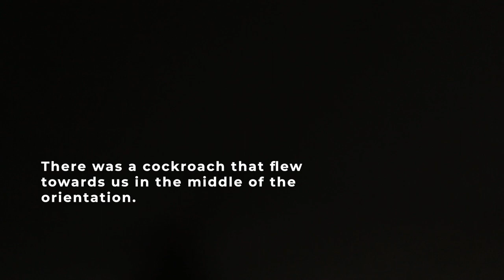Cebu Institute of Medicine Clinical Clerkship Series | Community Medicine 2 Rotation Paknaan Day 1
Join me on my journey as I take you through my Clinical Clerkship Series at the Cebu Institute of Medicine! In this video, I'll be sharing my experiences from my first day of Community Rotation in Paknaan. You'll get an inside look at what it's really like to be a medical student on the front lines of patient care.